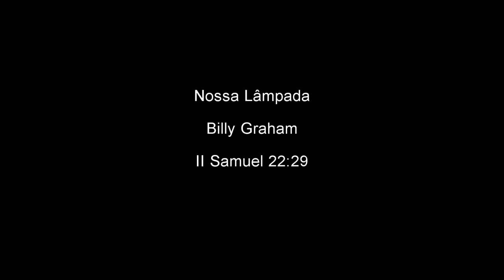Nossa Lampada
Tú És a minha Lampada. ó Senhor! O Senhor ilumina-me as trevas II Samuel 22:29
Billy Graham